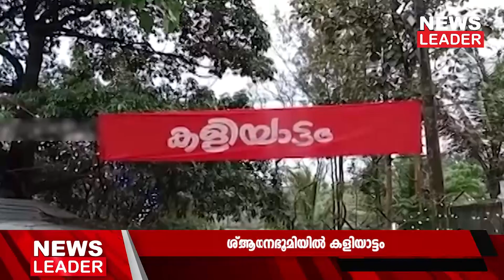ഐവര്‍മഠം ശ്മശാനത്തിലെ കളിയാട്ടം- Newsleader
രാത്രിയുടെ കറുത്ത കമ്പളത്തില്‍, ശ്മശാനം ഉണര്‍ന്നു. പാമ്പാടി ഐവര്‍മഠം ശ്മശാനത്തിലെ കളിയാട്ടം അനുഭവമായി. സാക്ഷിയായത് ആയിരങ്ങള്‍. ഞായറാഴ്ചയാണ് പാമ്പാടി ഐവര്‍മഠം ശ്മശാനത്തില്‍ കളിയാട്ടം അരങ്ങേറിയത്. കത്തുന്ന ചിതകള്‍ക്ക് നടുവില്‍ ഒരു കളിയാട്ടം..ലോകത്തു തന്നെ ഇത്തരത്തില്‍ ഇവിടെ മാത്രമാണ് ഇങ്ങനെ ഒരു കളിയാട്ടം അരങ്ങേറുന്നത്..  വൈകുന്നേരം 6 മുതല്‍ അര്‍ദ്ധരാത്രി വരെയാണ് ചുടലഭദ്രകാളി തെയ്യം, പൊട്ടന്‍ തെയ്യം, ഭൈരവന്‍ തെയ്യം മുതലായവ അരങ്ങേറിയത്. കേരള സംഗീത നാടക അക്കാദമിയുടെ സഹകരണത്തോടെ തിരുവില്വാമല ഐവര്‍മഠം പൈതൃക സംസ്‌കാര സംരക്ഷണ സമിതിയാണ് കളിയാട്ടം സംഘടിപ്പിച്ചത്.  കണ്ണൂര്‍ ഇരിട്ടി സ്വദേശിയായ അനീഷ് പെരുമലയന്റെ നേതൃത്വത്തിലാണ് കളിയാട്ടം അരങ്ങേറിയത്. കെട്ടിയാട്ടം ഇവിടെ ആരംഭിച്ചിട്ട് എട്ടുവര്‍ഷമായി. കോവിഡ് മൂലം കഴിഞ്ഞ രണ്ടുവര്‍ഷം നിലച്ചുപോയിരുന്നു. അതിനാല്‍ ഇക്കുറി വന്‍ജനാവലിയാണ് എത്തിയത്.